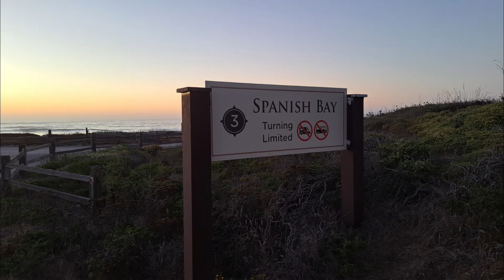17 Miles Drive (06)